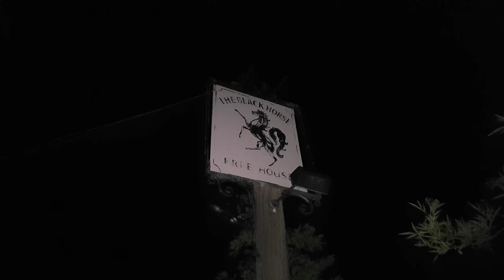The Black Horse Dry Drayton Abandoned .. Cambridgeshire